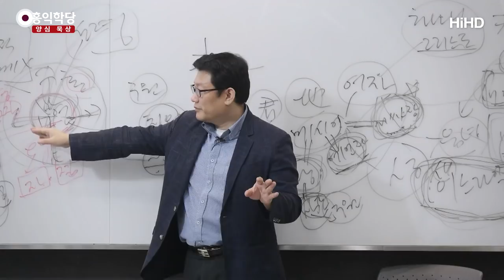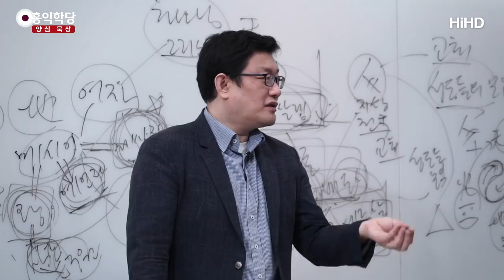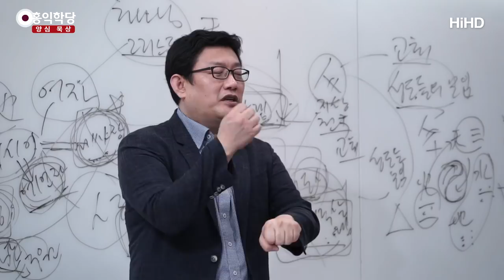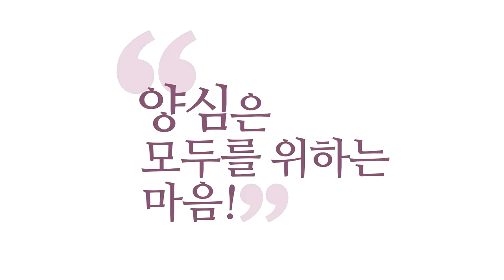[3분 묵상] 요한계시록- 큰 짐승,작은 짐승 _홍익학당.윤홍식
(180728 요한계시록) 이게 『요한계시록』의 핵심입니다.
사탄이 와 가지고
우리를 이렇게 막 힘들게 하고
핍박하고 한다는 것은 다른 게 아니라
내 안의 욕심이 자꾸 커져가는 거예요.

나만 알고, 진리에 대해서 무지,
나만 아는 그 욕심,
무지와 욕심이 내 안에서 계속 자라가고 있죠.
이게 불교에서 말하는 탐진치이고,
탐진치가 사실은 그게 사탄입니다, 결국에는.

우리 마음 안에 영혼 안에서 활동하는 사탄은,
나로 하여금 하나님의 뜻으로부터
멀어지게 하는 것들이에요.
깨어 있지 못 하게 만드는 것,
사랑을 못 하게 만드는 것,
이기적으로 만드는 것,
지혜롭지 못하게 만드는 것,
아까 그게 나오는 성령의 반대로겠죠.

주님을 경외하지 않게 만들고,
진리를 모르게 만들고,
진리를 알아도 실천하지 못하게 만들고,
이렇게 만드는 게 마귀인 거예요.

그래서 이 사실은 용이라든가,
뱀이라든가 해가지고 실체화시켜서
얘기했지만 사탄은 실체가 없습니다, 실제로.
실체가 없어요.
사탄의 뜻대로 움직이는
사람만 있는 거예요, 사실은.
큰 짐승, 작은 짐승은
별게 아니고 사람이에요.

여기서 짐승으로 묘사하죠.
사람들이에요. 어떤 사람이에요?
욕심꾼이요. 소시오패스요.
소시오패스가 거기서도 또 레벨이 있으니까
소시오패스들 간에도
"쟤는 못 당해." 걔가 큰 짐승이죠.
작은 짐승은요?
"걔 앞에 가면 왠지 나는 초라해져."
"나 정도 소시오로는 거기 앞에 가면."
"나도 차마 저 짓은 못해."
그게 큰 짐승입니다.

가장 강대한 세력을 가지고
그리스도교를 핍박했던,
하나님 뜻에 어긋난 삶을 살았던 존재로
로마를 말하는 거예요.
그러면 로마가 다 악이냐? 그건 아니에요.
당시 그리스도인들,
이 예언이 될 때쯤에 그 로마의 악행들을
가지고 얘기하는 거예요.

세계에서 제일 큰 제국인데,
소시오패스들이 황제 자리에
있으면서 하나님 뜻을 어기게 만들어요.
그리스도를 또 처형시켰잖아요, 로마에서.
이런 사례에서 볼 때
그리스도를 처형시킨 존재가 로마잖아요.

그러니까 로마의 못 된 지도자들,
로마제국, 강대한 로마제국을
큰 짐승으로 상징하는 겁니다.
향후에도, 그러니까 이거예요.

지금 로마제국은 없잖아요.
지금 이 시대에도 가장 큰 힘을 가지고
하나님 뜻을 어기면서 비양심으로 살아가는
조직이나 국가나 세력이 있고 인물이 있다면,
그 존재가 큰 짐승인 거예요.
그러니까 어렵지 않아요, 찾는 거.

여러분 누구 때문에 제일 힘드십니까? 찾아요.
"인류가 누구 때문에 지금 힘들지?"
찾아보면 "저쯤에 있겠구나, 큰 짐승이."
알 수 있어요.
적그리스도니까 거기 있는 거예요.
적그리스도가 "짠!" 하고
등장할 필요가 없어요,
이미 인류는 힘들기 때문에.

"이 힘든 게 근원이 어디지?"
우리 모두도
이미 마귀의 자녀라고 볼 수 있죠.
비양심적인 일을 당연시하고 살잖아요.
소시오패스를 부러워하고 있으면
이미 여러분은 마귀의 자녀입니다.

"짐승의 도장을 받았다." 별거 아니에요.
"손과 뭐 이마에 짐승의 도장을 받았다."
여러분 상당수가 소시오패스 권력자를
부러워하고 있습니다.
그 존재랑 자기를 동일시하고 있습니다.
여러분도 이미 작은 짐승 축에는 못 들어도
표를 받은 사람으로
살고 있을 수도 있다고요.
누가 양심적인 일을 하겠다는 사람,
"아이고, 양심해서 되겠어?" 그러면
여러분 그쪽 소속에 가 있을 수도
있는 거예요.

그런데 그 양심의 세력,
하나님의 율법을 따르는 예수의 증언을 본받아
자기 자신이 이미 하나님의 증언자가 된 존재들,
그 존재들이 세력이 약해도,
이 힘이 커져 가지고
지상천국을 만들어 낸다는 게
『요한계시록』의 내용이에요.